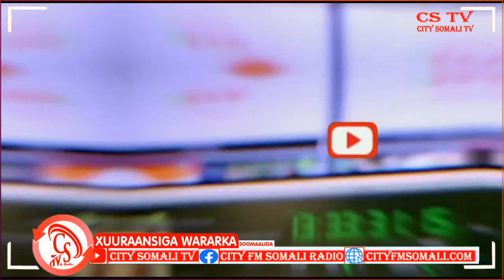Saraakiisha Ciidanka Xoogga oo la wareegay Deeq Xoolo ah oo loogu talagay in lagu..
Saraakiisha Ciidanka Xoogga oo la wareegay Deeq Xoolo ah oo loogu talagay in lagu dhiirogeliyo Ciidanka.